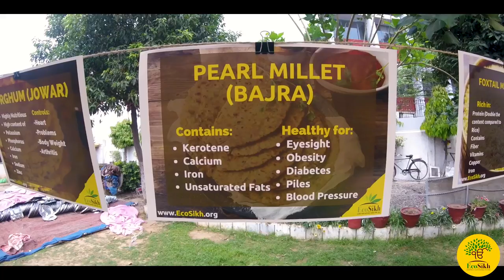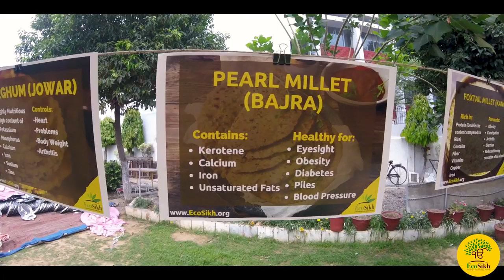MILLET MISSION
"ਮਿਲੇਟ ਮਿਸ਼ਨ"
ਆਓ ਅਪਣੇ ਰਵਾਇਤੀ ਅਨਾਜਾਂ ਨੂੰ ਮੁੜ ਅਪਣਾਈਏ।

Let's get connected to our traditional grains!
- Millets consume 70% less water to grow as compare to wheat and rice.
- They are high in nutritional value.
- And are naturally organic.
Let's adopt them and make them a part of our food.